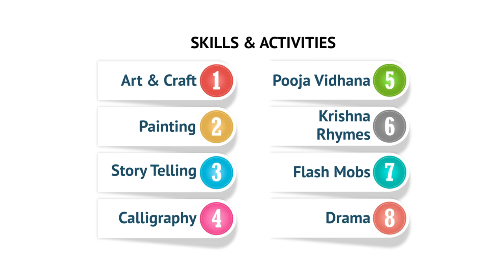Hare Krishna Culture Camp 2019 || Hare Krishna Golden Temple || SUMEDHASA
Conducted during summer vacations, the Culture Camp provides a refreshing break to the school children from 6 to 16 years. This camp offers systematic training in various art forms whilst equipping children with essential life skills. The camp is conducted for 21 days.

The children can choose any of the modules like Art & Craft, Dance Drama and Drama depending on their interest and hone their skills under the guidance of qualified professionals. Effective use of Audio-Visuals to inculcate the essential values in children has gained very good response from the parents.

The children are infused with good habits like waking up early in the morning, respecting elders and teachers, obeying the parents and teachers etc. They also learn moral values by going through the life of Vedic Personalities like Prahalad maharaj and Bali Maharaj.